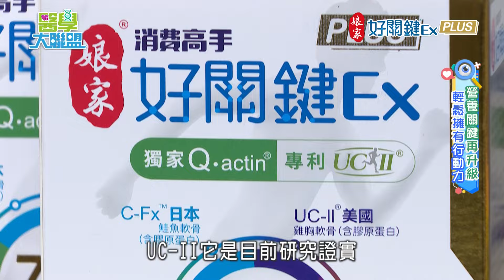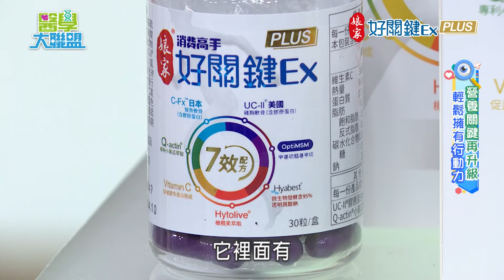【醫學大聯盟 精華版】關鍵營養再升級 行動靈活好開心💪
靈活行動力需要及早保養💪
關鍵營養再升級👍保護更有感👍
✔補充✔舒緩 生活不卡卡超開心
消費高手好關鍵ExPLUS膠囊

✅7效PLUS 升級版穩固配方
✅降低2倍不適感
✅提升5倍行動力
✅專力MSM達99.8%
✅台灣製造SGS檢驗合格